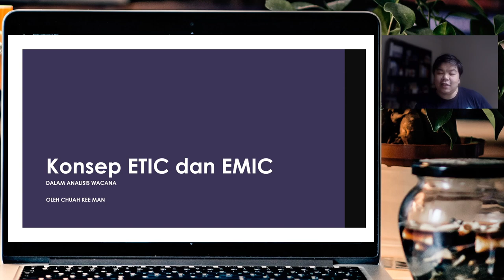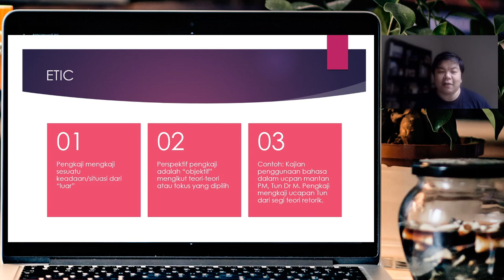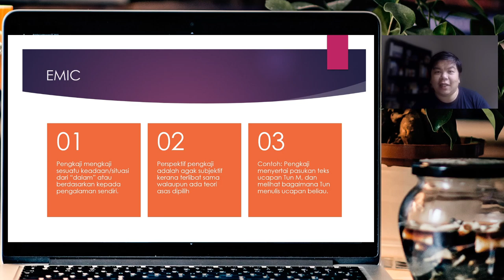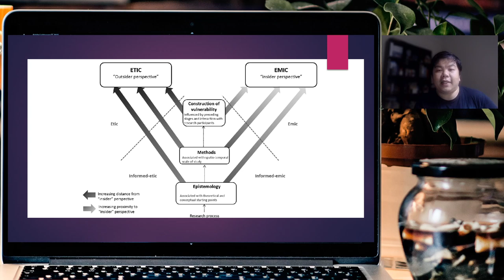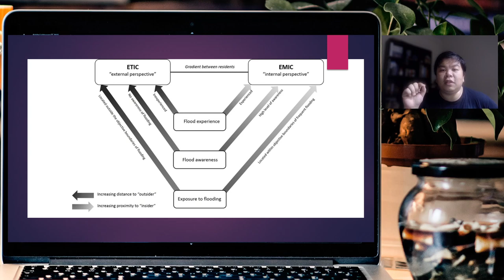ETIC dan EMIC dalam Analsis Wacana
Video ini menerangkan konsep ETIC dan EMIC dalam Analisis Wacana dan kenapa ia penting untuk diketahui sebelum proses menganalisis sesuatu wacana.